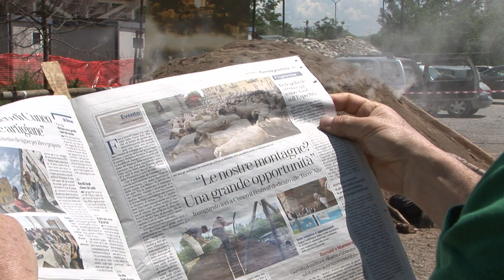La carbonaia - parte II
Nell'edizione 2014 del Festival della Montagna di Cuneo, organizzato dal Comune di Cuneo con la collaborazione di UNCEM, viene proiettato il film “24 Buckets, 7 Mice, 18 Years” del regista rumeno Marius Iacob, che racconta la vita di Imre e Pirosca, carbonai a Viscri, in Transilvania. L'evento collaterale di rilievo, collegato proprio a questo film, è la costruzione di una carbonaia vera e propria, che viene allestita nell'area ai piedi dell'ascensore panoramico di Cuneo, tra la costruenda piscina comunale e la Casa del Parco Fluviale Gesso e Stura. Si occupano della carbonaia "I Ciarbuné d'la Val d'Él", supportati dall'Associazione "Amici di Prea" e coadiuvati da altri volontari di Roccaforte Mondovì. Le riprese sono di Ivo Marabotto. La regia dell'intero evento è di Sandro Gastinelli e Marzia Pellegrino. Qui la seconda parte di quell'avventura: Imre e Pirosca danno istruzioni a Gianni su come mantenere la carbonaia; lo fanno parlando la loro lingua, il rumeno. Gianni risponde in Kyé, la lingua della valle Ellero... e sembrano capirsi benissimo.